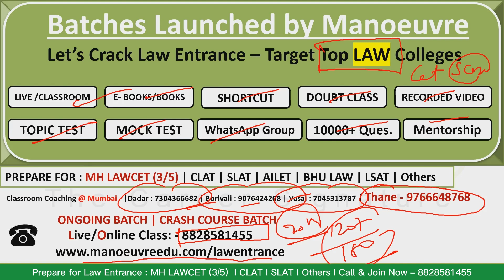MH LAWCET (3/5 YRS) 2023 Will Number Of Applicants Decrease?? | Exam Will Be On Time??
Call/WhatsApp on
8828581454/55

CLASSROOM COACHING :-
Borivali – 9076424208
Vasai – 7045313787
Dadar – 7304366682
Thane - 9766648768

Follow the link for MH LAWCET (3/5) YRS Live class Program

Follow the link for MH LAWCET (3/5) YRS  Full Course : -

Follow the link MH LAWCET (3/5) YRS  for Books : -

Follow the link MH LAWCET (3/5) YRS  for Sectional Program : -

Follow the link MH LAWCET (3/5) YRS  for Mock Test : -

LAW CHANNEL

MUST WATCH

MH LAWCET (3/5 YRS) 2023 - Target Top LAW Colleges | GLC Mumbai | ILS Pune | 120+ Score | Watch Now

MH LAWCET (3/5 YRS) 2023 - Target Top LAW Colleges | GLC Mumbai | ILS Pune | 120+ Score | Crash Course Batch Launched

law entrance
MH LAWCET
law
LAW CET exam preparation
law of attraction
CET exam
CET 2023
LAW CET Exam Date